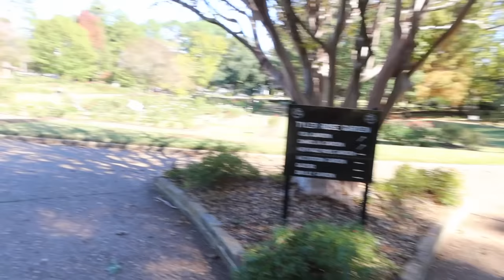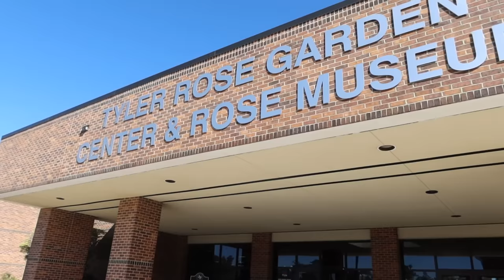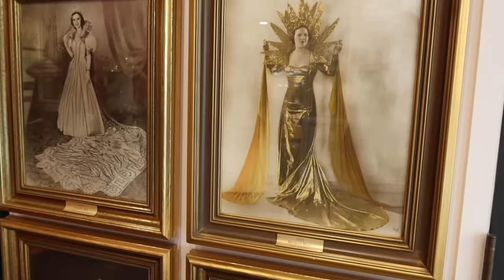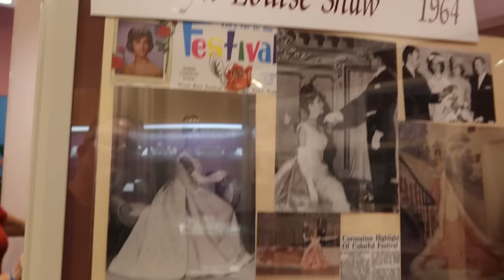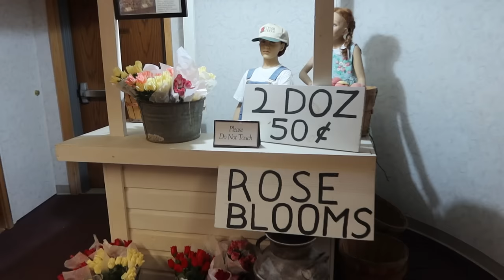TYLER, Texas: What We Saw In The City Of Roses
We visited Tyler, Texas. Rose capital of the world.

Travel Video 166